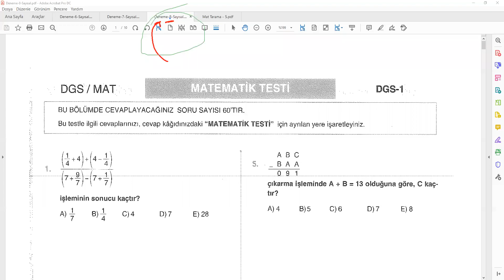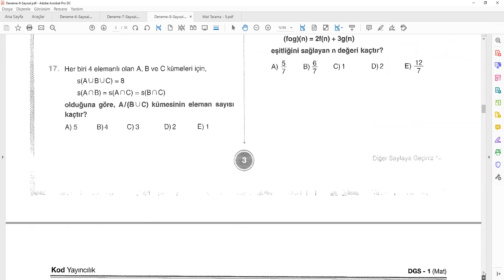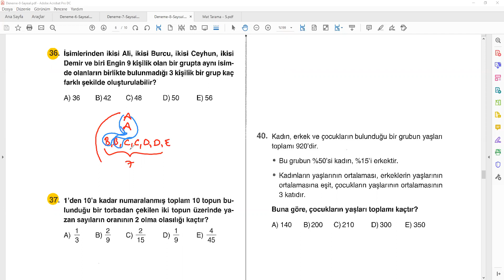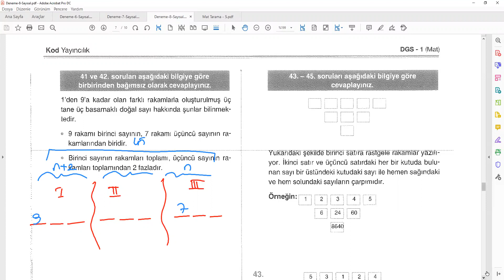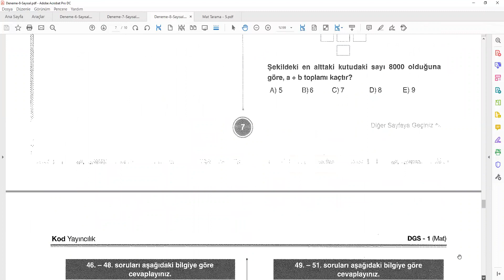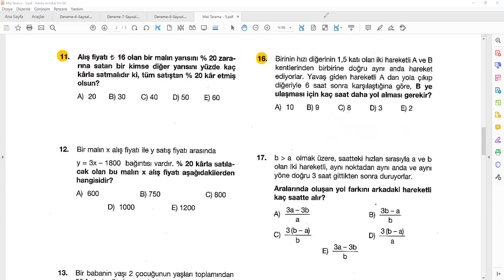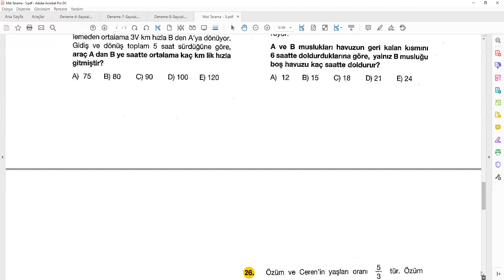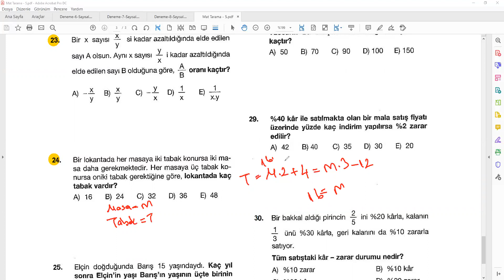Deneme 8 - Tarama 5 Çözüm